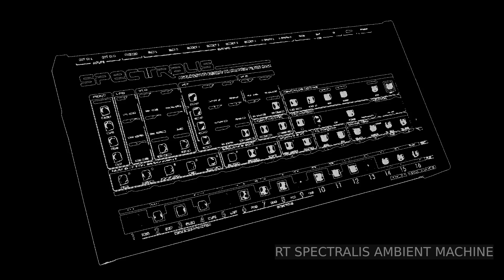RT SPECTRALIS AMBIENT MACHINE 2023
setup:
Spectralis
Yamaha AW4416 (Record+EQ +REV)
Elektronika PM-01 (EQ)
MX Linux (Final Editing/Export)